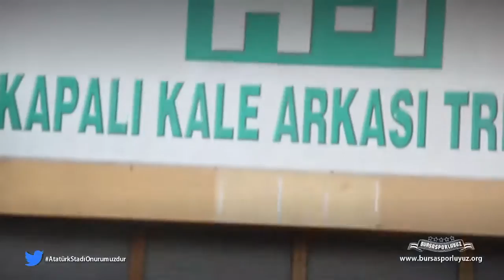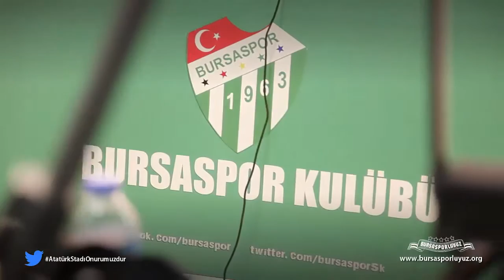Bursaspor Atatürk Stadına Veda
Bursaspor Atatürk Stadına Veda Klibi

Hazırlayan:Muhammet Ali Özdemir